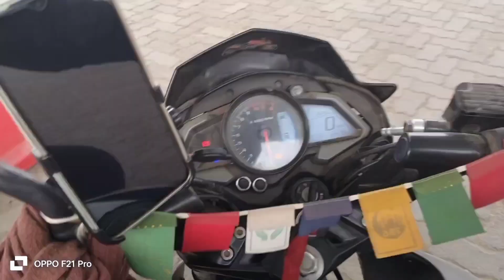আমার প্রথম Vlog video জানিনা কেমন হয়েছে But try করলাম কিছু কিছু কথা হিন্দি But বাংলা বলেছি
mkbikerider